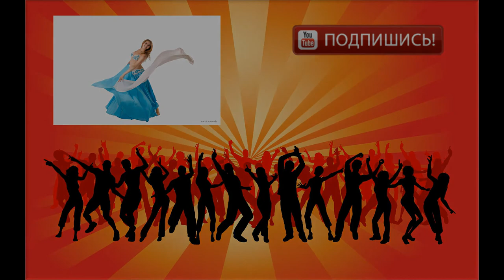Классно танцуют, смотреть всем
Бальные танцы — группа различных парных танцев, некоторые из которых имеют народные истоки. Исполнялись на балах, которые проводились в помещениях, застеленных паркетом. Из огромного разнообразия как элитных (историко-бытовых), так и народных танцев в группу бальных попали танцы, характеризующиеся 2 признаками: все бальные танцы являются парными; пару составляют мужчина и женщина, но есть исключения, т.к. в Англии уже принято танцевать в однополых составах